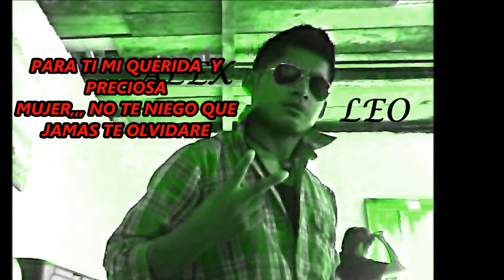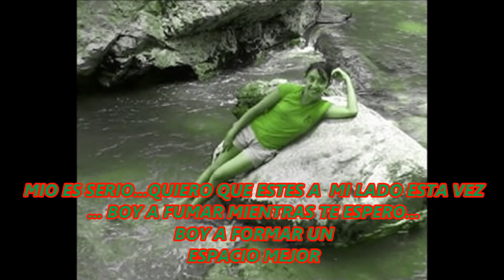Cuídame bien sbalking OF Wilmer Shakai FOR; Daniela Palacios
NO PODRE MENTIRTE ASTA EL DÍA QUE ME MUERA